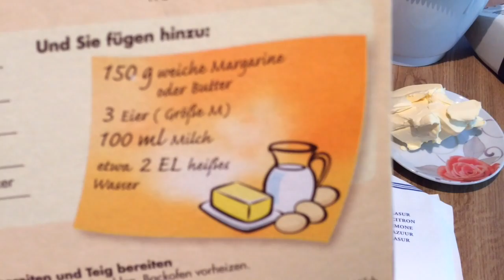Dr.Oetker / Zitronen Kuchen (Backmischung)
Der Zitronen Kuchen von Dr.Oetker ist lecker und leicht zu backen.